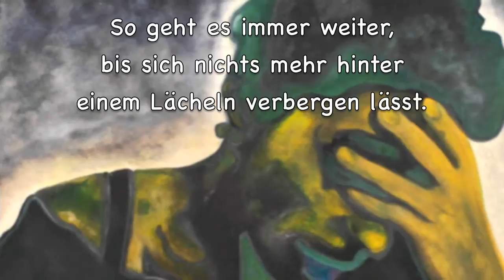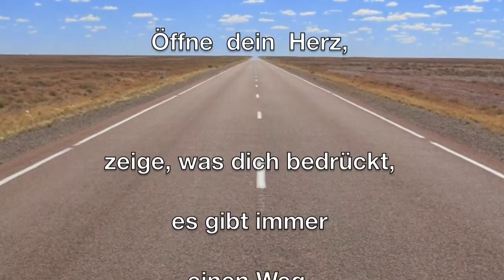Der stille Held - Annegret Kronenberg & Bernd Töpfer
Serenade No. 10 in B-Flat Major, K. 361